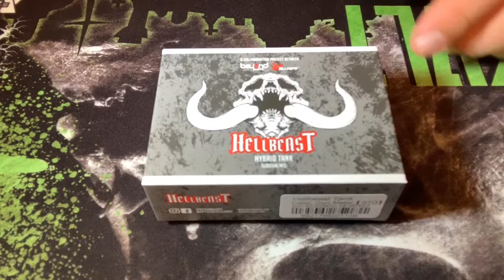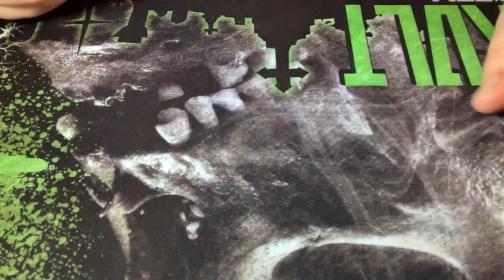Hellbeast tanque hibrido por beyond vape y hellvape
Es una tanque que se ajusta a tu tipo de vapeo. Ya sea se puede usar de boca a pulmon o directo a pulmon. Tienes muchas opciones con este ato y tiene buen sabor